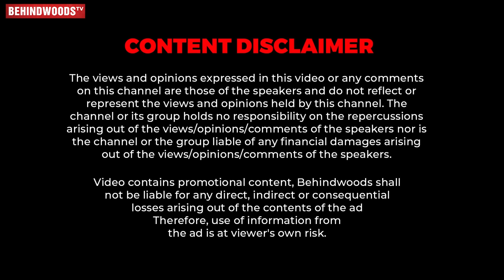"Pradeep புடுங்கற ஆணி... Jovika சொன்னது"🔥Ravindar VS Vanitha💥 Red-Hot Bigg Boss Interview